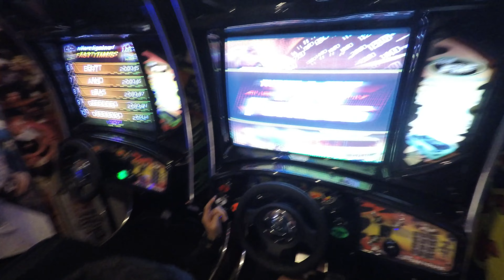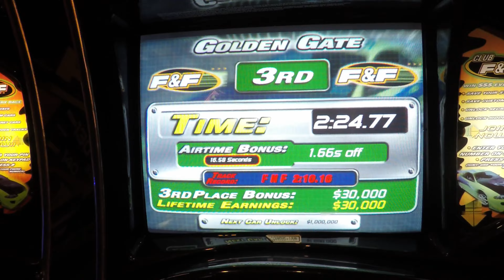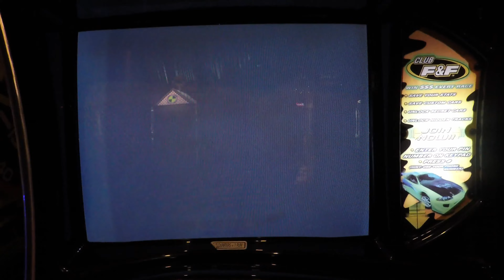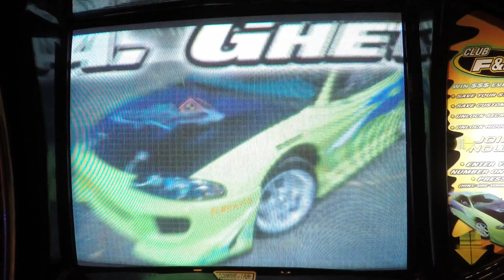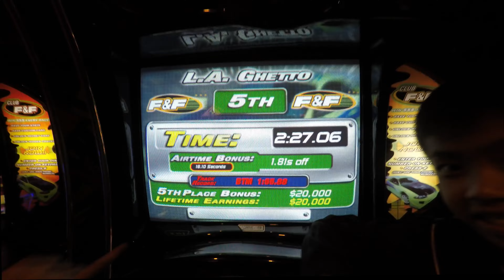Let's Play The Fast And The Furious Arcade Racing Game: LA Ghetto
The Fast And The Furious is an Arcade Auto Racing Game that we enjoy 2 Player Competitions in. We only had one Player with us while Doc ran off to change some money so E.L. raced solo. Then M&M raced solo after him on a different track. アメリカのゲームセンター レースゲーム.

Check out this video as well as a Few Other The Fast And The furious Racing Challenges we competed in that included Tokyo Drift and Super Cars Fast And The Furious Arcade Game versions:

The Fast And The Furious Arcade Video Game